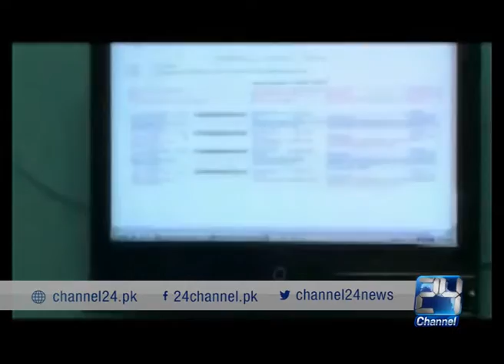24 Report: MQM to fight back with Mustafa Kamal